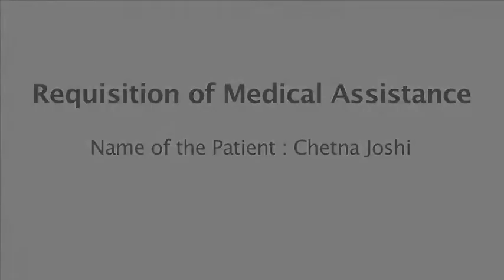Chetna Joshi, SM Heart Care Foundation Fund, RHD